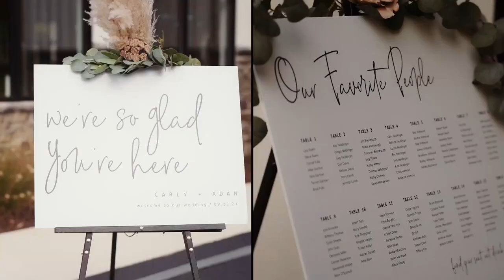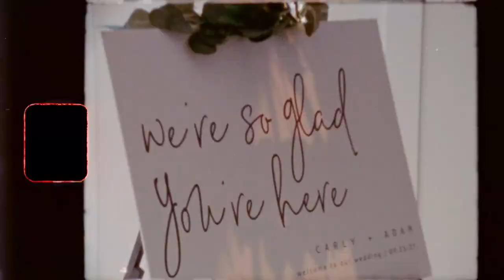Dreamy Indiana Super 8 Wedding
Carly and Adam's dreamy wedding was such a pleasure to be a part of! We love getting able to shoot couples that love super 8 as much as we do!

The Team:
Videography: The Ewing Studio
Photography: Sydney Lauren Photography
Venue: The Owl Ridge
Florals: Dawns Special Memories
Dj: Dj Connection
Catering: The Putnam Inn
Cake: Nothing Bundt Cakes